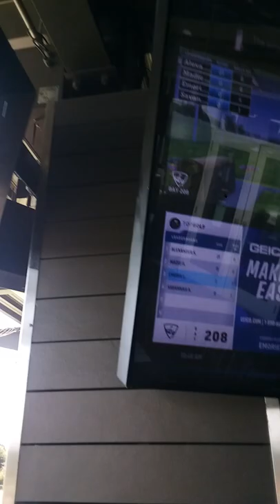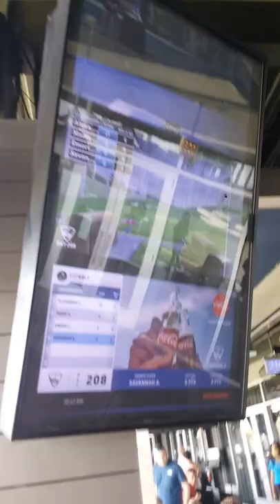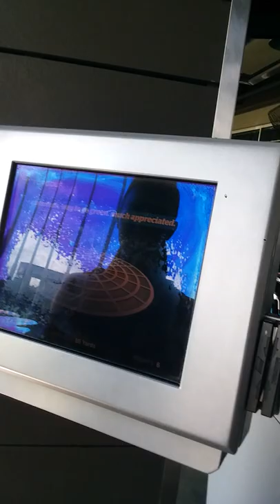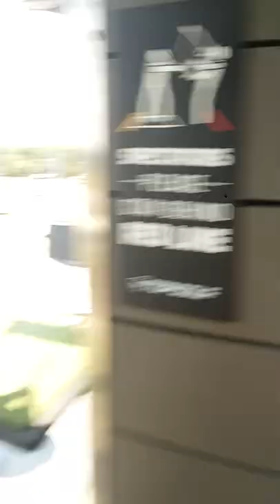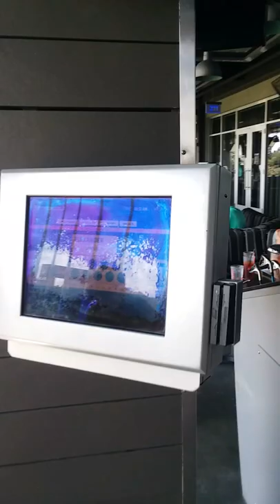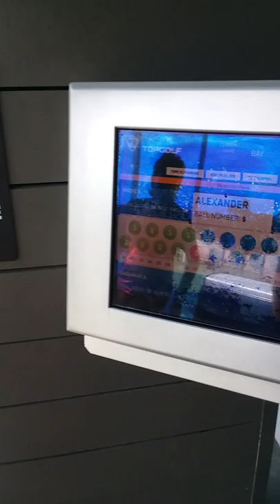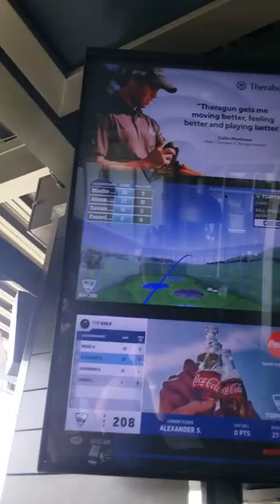Golfing with friends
yes, I'm back. And, yes, I have a mullet. Enjoy!